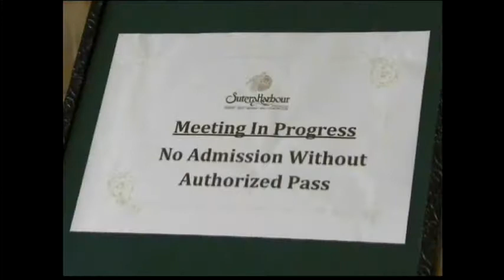VIETNAM COMPANIES MIGHT MISS TPP OPPORTUNITIES